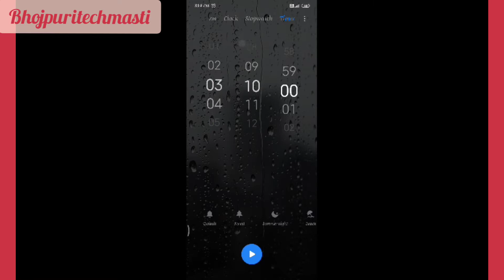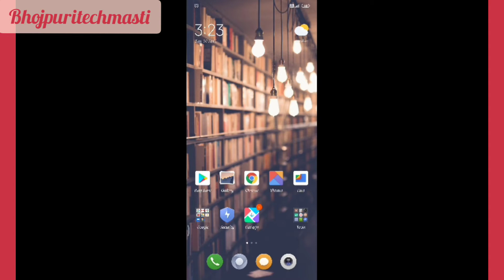How To Set Alarm On Android In One Click||In Redmi Note 8 Pro||Funny Video In Hindi|winwithnaveen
In this video i say about how to set alarm in Redmi Note 8 Pro,how to set alarm in android programmatically
how to set alarm in android example
set alarm off
how to set alarm on android
go to alarm settings
delete alarm
how to set alarm on lg phone
turn off alarm from lock screen android
main aapko is video mein main Android setting alarm kaise lagaen alarm setting in one click
How do I set my phone alarm?
How do I set my alarm every hour?
How do I set multiple alarms on Android?
How do I change the alarm clock sound on my iPhone?

INSTAGRAM ID